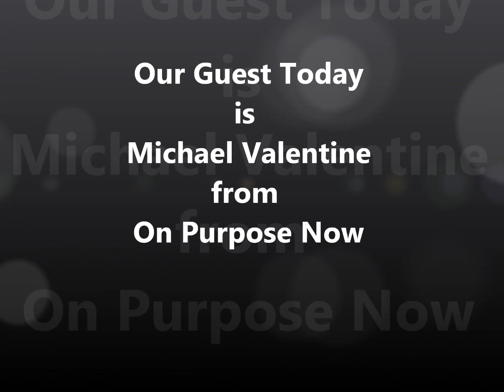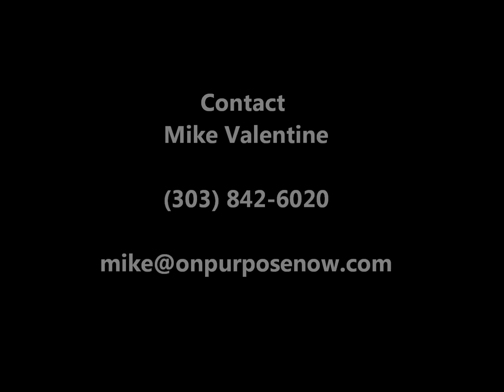The Father Show with Michael Valentine 5 16 2016 Promo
The Father Show with Mike Valentine who has a unique view of the world, as he's driven to help everyone discover their unique gifts, purpose, and vision. The Modern Gladiator online magazine has enlisted Mike's expertise as a Life Purpose Guide. So you can find a powerful journey of awakening in the realization of your greater self and allowing your life to move to the next level in all aspects.